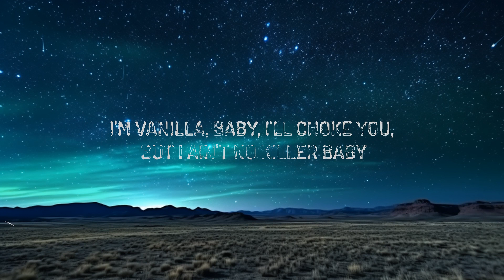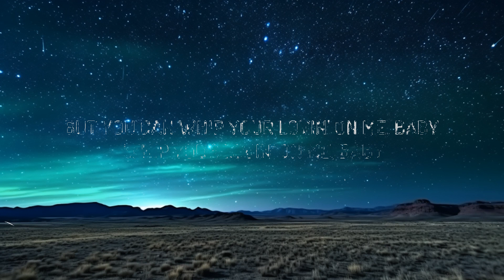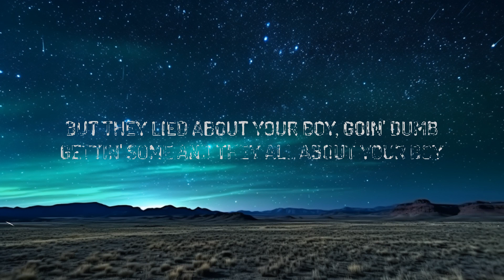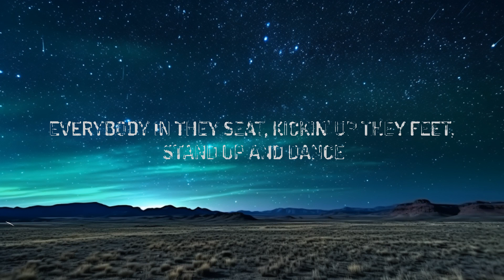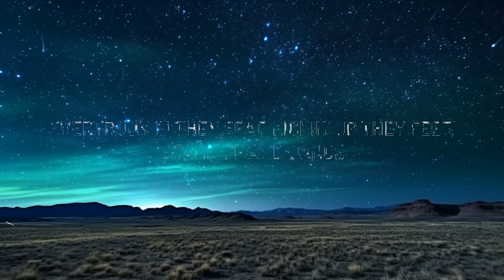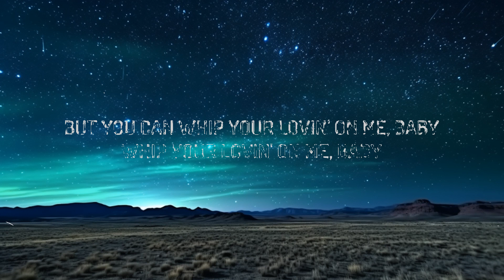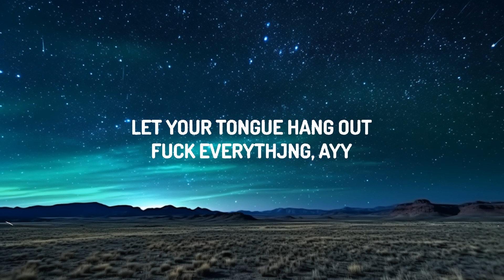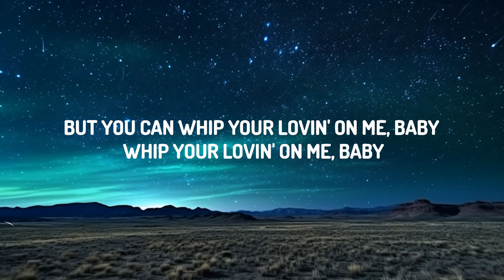Jack Harlow - Lovin On Me (Lyrics) | 1 Hour Lyrics Version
(Lyrics):
[chorus]
i don't like no whips and chains
baby, you can't tie me down

[post-chorus]
i'm vanilla, baby, i'll choke you,
but i ain't no killer baby
she 28, tellin' me i'm still a baby
i get love from detroit like skilla baby

[verse 1]
young j-a-c-k, ak, ayy rico, life suave
young henrique, speak in aa-k-a, she's a alpha
but not around your boy,
she get quiet around your boy, hold on
don't know what you heard of
or what you thought about your boy?
but they lied about your boy, goin' dumb, gettin' some
and they all about your boy
she wearin' cheetah print,
that's a bet she gon' be spottin' around your boy

[chorus]
baby, you can't tie mе down

[post-chorus]
but i ain't no killеr baby

[verse 2]
young m-i-s-s-o-n-a-r-y
you sharp like barb-wired then she got archived
gotta keep it short with a bitch or a
all the girls in the barricade, ayy
all the girls that been waitin' all day,
let your tongue hang out
fuck everythjng, ayy
if you came with a man
let go of his hand
everybody in they seat, kickin' up they feet,
stand up and dance

[post-chorus]
i'm vanilla, baby, i'll choke you, but i ain't no killer baby

Lovin On Me

 Jack Harlow - Lovin On Me (Lyrics)  | 1